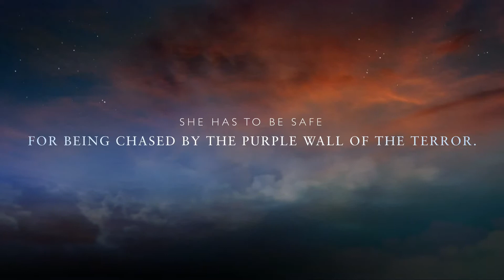Jerry Vs The Purple Wall Of The Terror Trailer 5.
This is the 5th trailer in my own movie.
Is coming in June 2014.